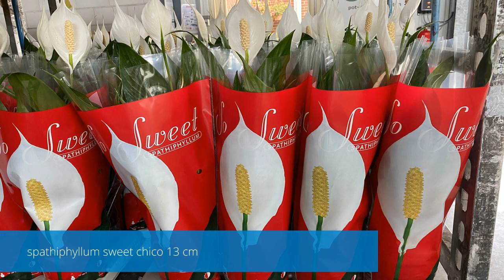promotie week 37